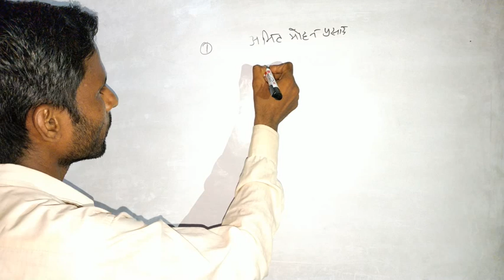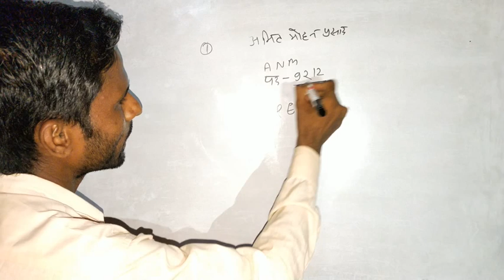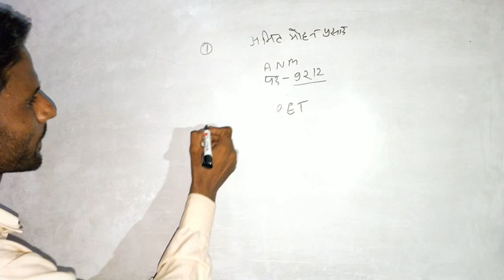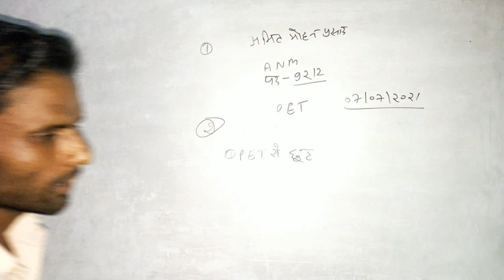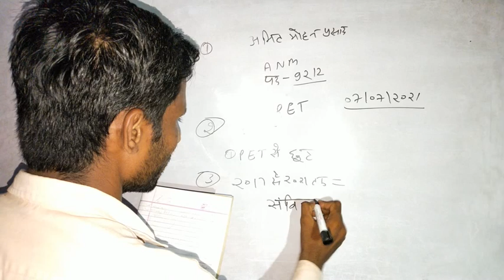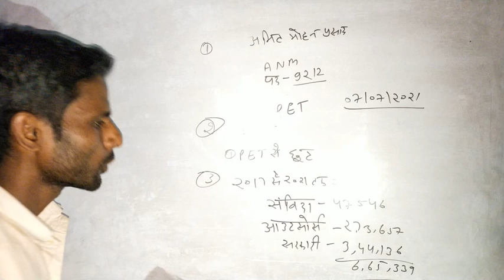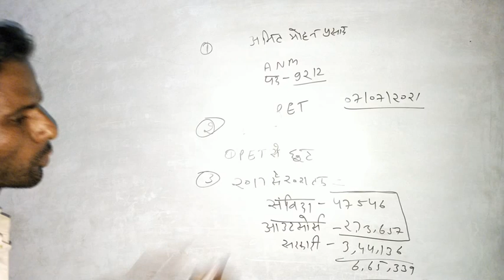ANM Bharti Ki PET Se Bahar Karne Ki Maang